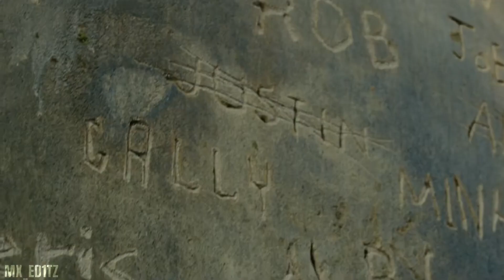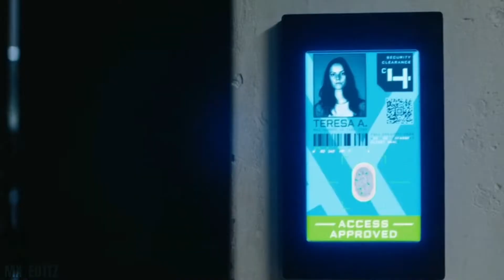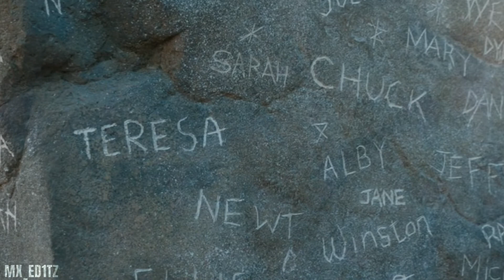Maze runner _ Blood in the water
Movie Series _ Maze runner
Song _ Blood in the water
Edited by _ Mx_ed1tz

Tags (ignore)